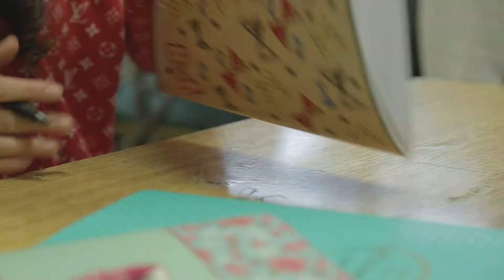Kako DAISY udžbenik pomaže jednom dječaku da uči I UNICEF Montenegro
Radovan je 14godišnji dječak koji voli poeziju.
Međutim, da bi čitao i slušao pjesme, potrebna mu je podrška.
Uz pomoć DAISY udžbenika, on lakše i brže pamti pjesme.

Pogledajte njegovu priču.

Više informacija o UNICEF-u u Crnoj Gori možete naći na linku